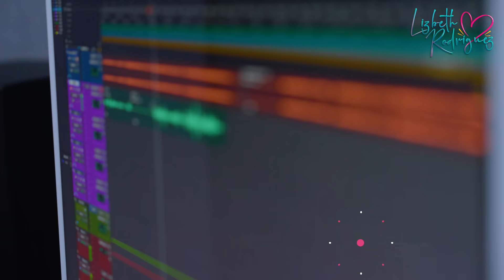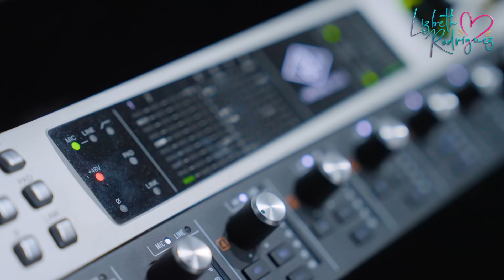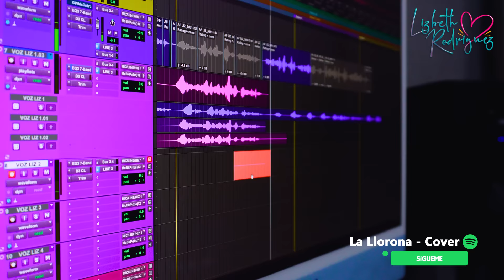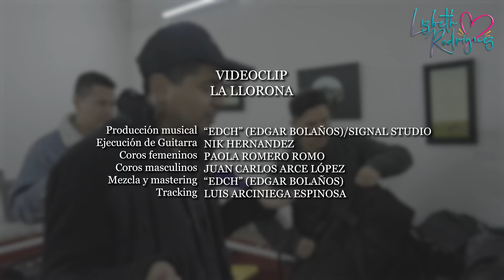Detrás de cámaras Lizbeth Rodríguez - LA LLORONA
Descubre el detrás de cámaras de "La Llorona", un video musical lleno de pasión y dedicación, donde te llevaremos a través de los esfuerzos, el amor y la entrega que hicieron posible este proyecto. Desde las lágrimas hasta los momentos de alegría, te invitamos a explorar el otro lado de la cámara y ser testigo de la magia detrás de cada toma. ¡Prepárate para sentir la emoción en cada detalle de la creación de este video musical "La Llorona"!